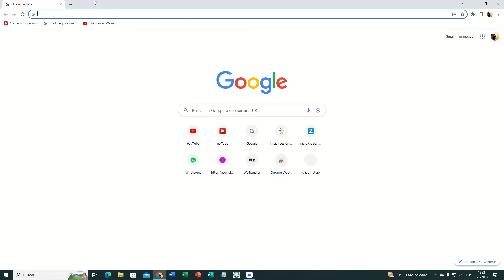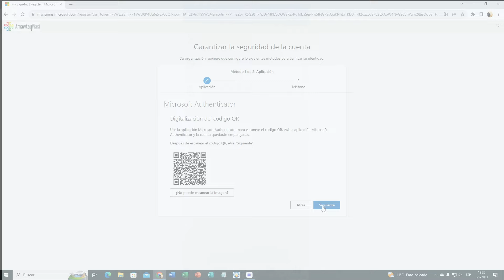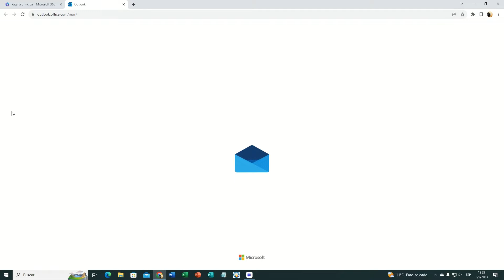TUTORIAL CORREO INSTITUCIONAL UINPIAW